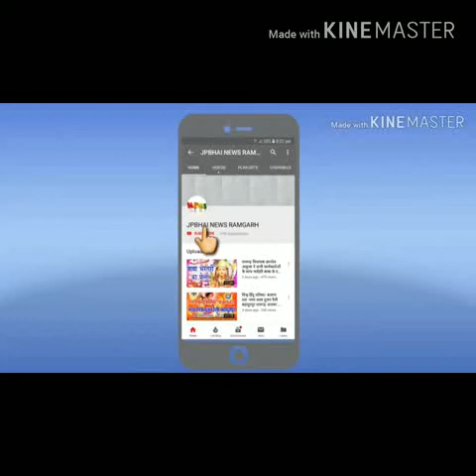भाजपा कार्यालय का उद्घाटन - भाजपा प्रत्याशी सुखवंत सिंह के कार्यालय का बगड़ तिराहे पर किया उद्घाटन